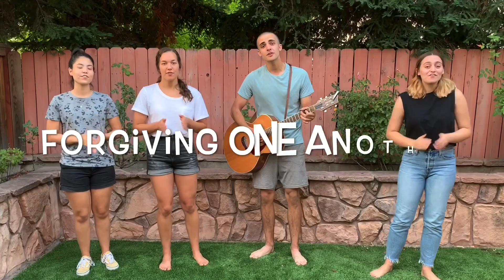Grace Kids | Lesson 27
L E S S O N :
God’s Presence Fills the Tabernacle | Exodus 33:1–34:35; 40:1–38

C E N T R A L   T R U T H :
God dwells among His people with great glory.

B I B L E   P A S S A G E :
“The LORD passed before him and proclaimed, ‘The LORD, the LORD, a God merciful and gracious, slow to anger, and abounding in steadfast love and faithfulness, keeping steadfast love for thousands, forgiving iniquity and transgression and sin, but who will by no means clear the guilty, visiting the iniquity of the fathers on the children and the children’s children, to the third and the fourth generation.’” (Exod 34:6–7).